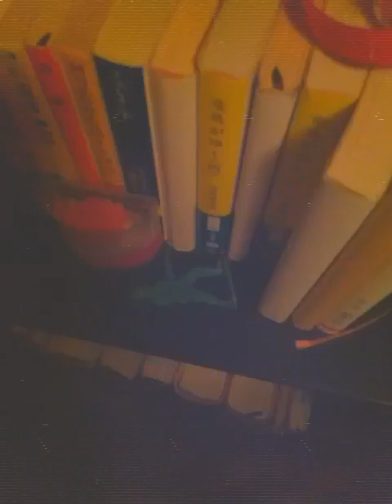DORAE WARS by Lloyd